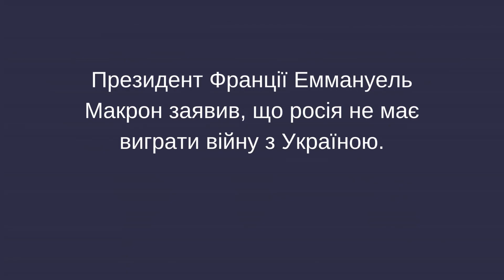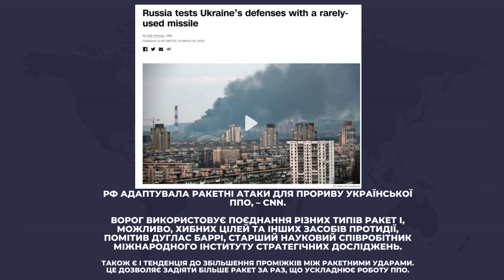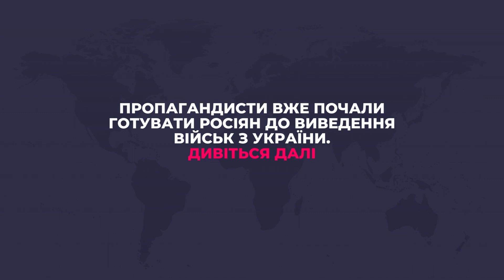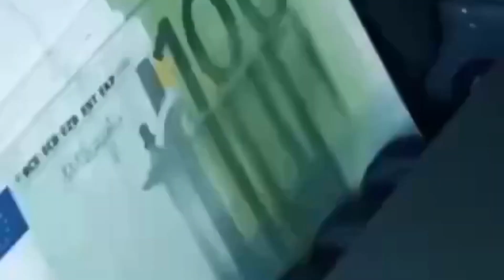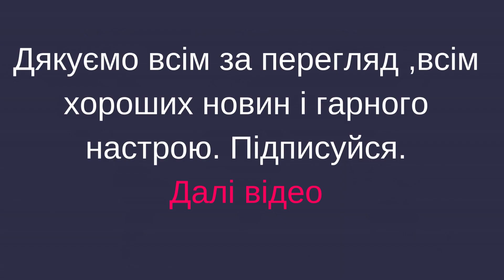Ukrainian war Дайджест новин Ранок.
Описана концепція каналу може стати корисним та цікавим джерелом інформації для тих, хто хоче дізнатися більше про ситуацію в Україні, а також висловити свою підтримку військовим та всім, хто постраждав внаслідок війни.